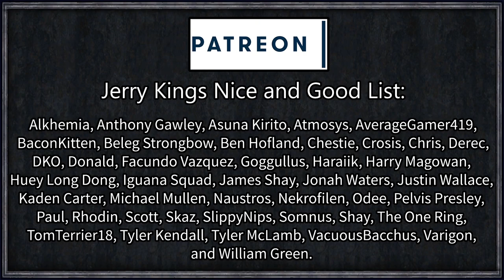Rimworld: Predator #7 - Queen Breeding Program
This is a shorter series (less than 10 episodes!)
We play as a group Yautja (predators) looking to train the young and inexperienced predators in the art of hunting and combat. Our goal is to lead this group of small individuals to defeat the greatest foe of all - a Xenomorph Queen.

Armed sparingly with a few weapons, they will rely on their skills, stealth, and technological superiority to raid human settlements, track down hives, and eventually become blooded predators through the great hunt.

=== Mod Info ===

Actual Cannibal Shia Labeouf (1.0)
Created by eBlair

Better Infestations 1.0
Created by Machine

Colorful Traits
Created by raydarken

Giddy-up! Caravan

Giddy-up! Core

InventoryTab
Created by CptKota

Snap Out!

Stack XXL
Created by Indeed

Statue Of Colonist Alien Race Patch

Various Space Ship Chunk
Created by tobe

[1.0] RPG Style Inventory [V3.2]
Created by Ashen

Achtung!

Many others too, check the workshop collection!

=== Links ===